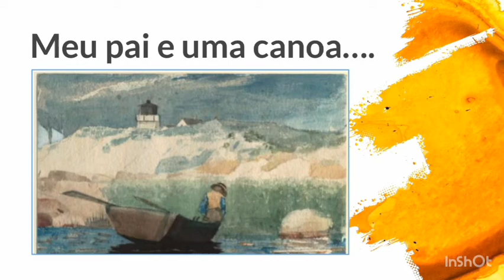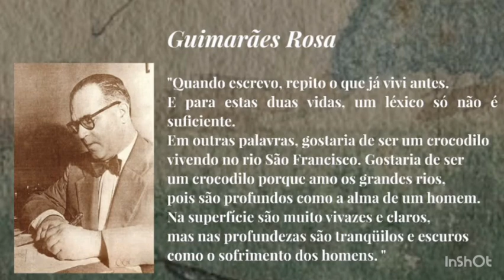AUDIOLIVRO a terceira margem do rio -Conto de Guimarães Rosa